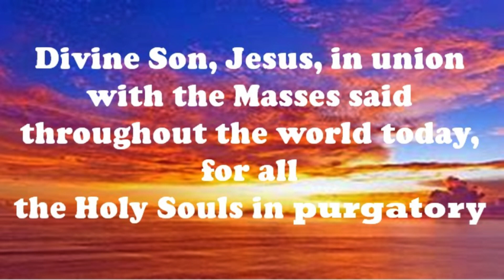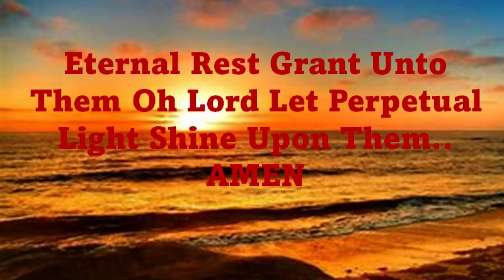Oct 11, 2023 Departed video2